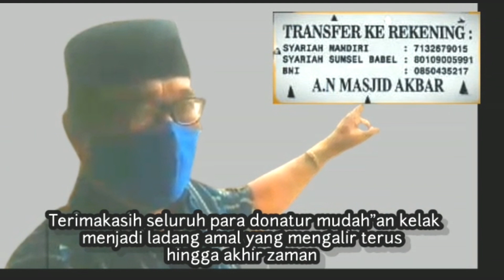Sa'at cor tiang masjid tiba" ada donatur datang serahkan infak buat pembangunan Masjid Akbar.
Sedang ngevlog pengecoran tiang masjid tiba" ada donatur datang serahkan infaq untuk pembangunan Masjid Akbar..
Alhamdulillah.. aamiin yra
Transfer ke rekening
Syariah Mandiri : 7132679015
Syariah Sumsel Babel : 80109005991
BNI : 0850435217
Dari 32 tiang masjid sudah selesai di cor sebanyak sepertiganya,, sudah menyerap 1152 zak semen dari donatur..
Alhamdulillah donatur sekitar masjid tetep ada yg berkunjung serahkan infaq untuk pembangunan masjid.